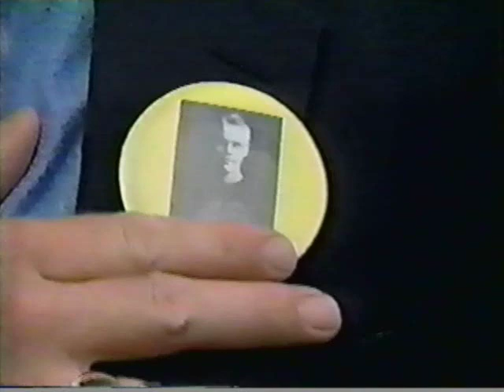Gerald Ford interview - 1994 UM/MSU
Gerald Ford's jersey was retired during halftime of the 1994 UM/MSU game.  ESPN didn't show the presentation but did a very short interview with him during the 4th quarter.